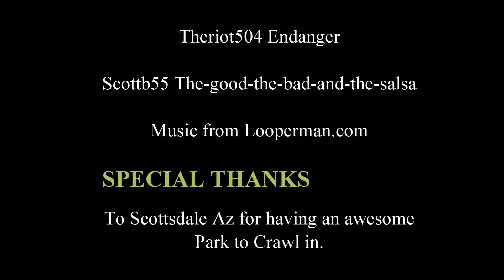Axial SCX-10 2012 Jeep Wrangler Ultimate Rubicon at Papago Mtns Scottsdale AZ #36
This video was shot in the same location that the SORRCA 2014 Meet was done. Thought I would have a crawling fun.